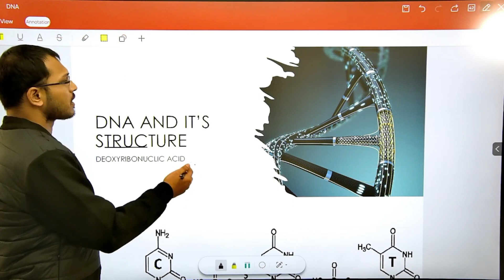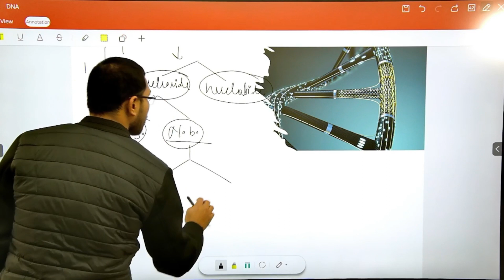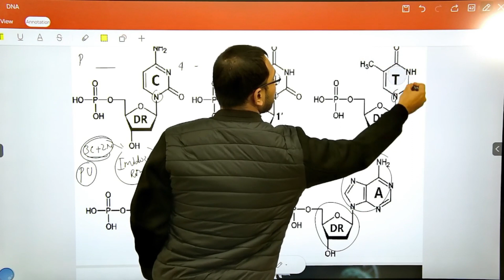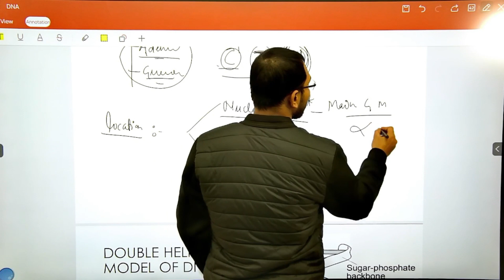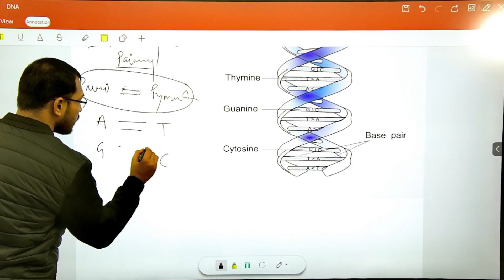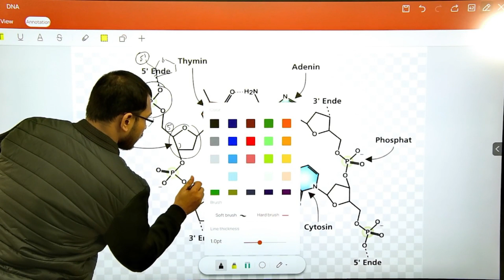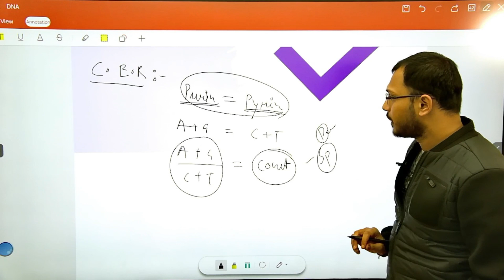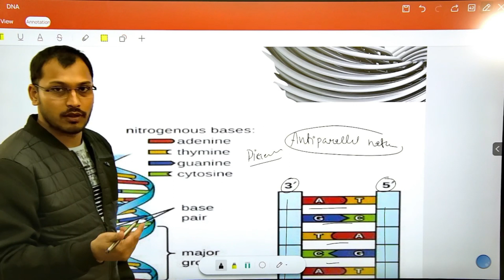DNA AND ITS STRUCTURE | CUET PG | CUET PG 2023